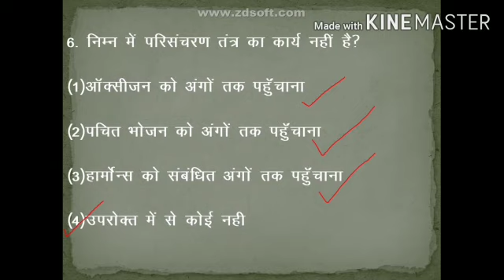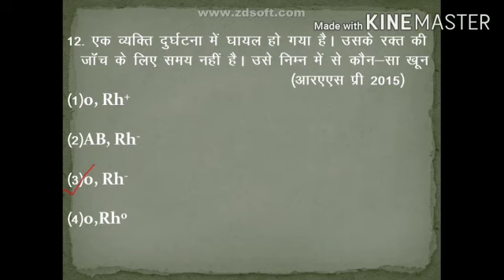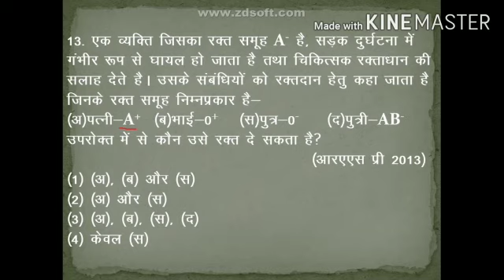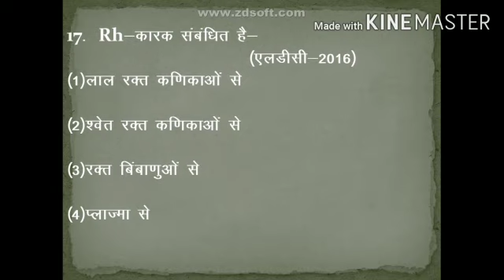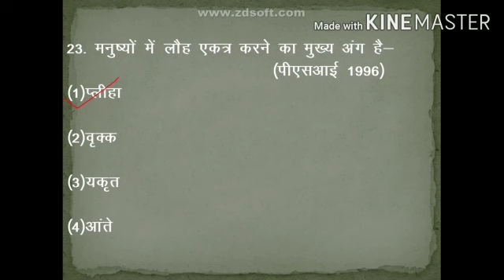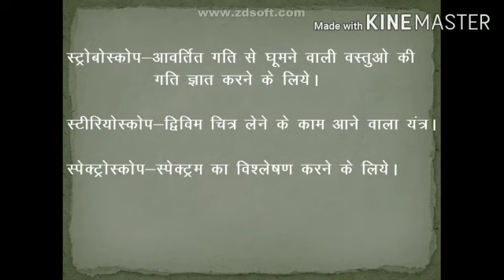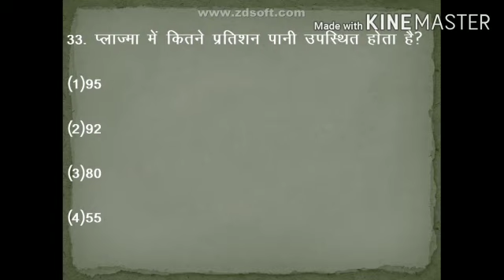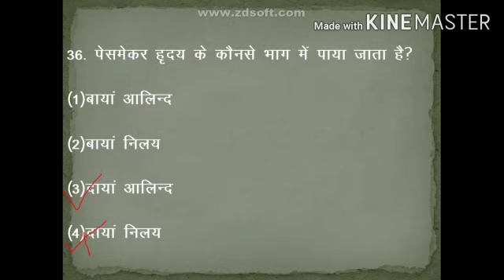most important and previous year questions asked from blood circulation system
blood circulation system mock test part 1.
Free competition classes
competition adda 92 is one of the best e learning platform which provides QUALITY videos lectures for reet, patwar, constable, ssc, railway, raj. police.
comepetition adda 92 provides a complete information about the topic and mock test of each topic which help the students.
general science
maths
english

mock tests for :-
psychology
general knowledge

Date -25/06/2020
Category
Education